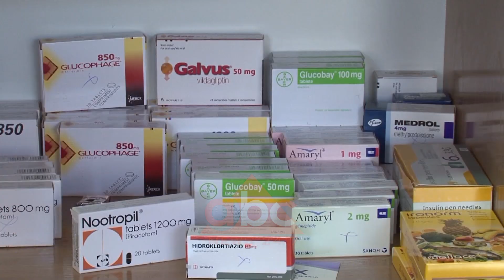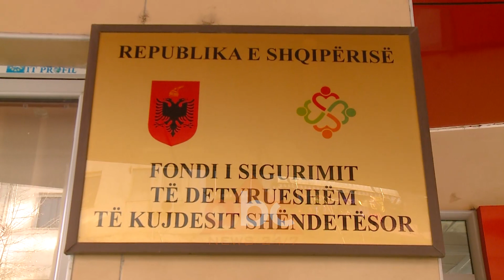FSDKSH: Zgjidhet ngerci per barnat e rimbursueshme | ABC News Albania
Brenda javës farmacitë do të likujdohen për pagesat e prapambetura të barnave të rimbursueshme. Premtimi është bërë sot nga Fondi i Sigurimit të detyrueshëm të Kujdesit Shëndetësor, pas një takimi me përfaqesues te Urdheri te Farmacisteve

Prej muajit tetor të vitit 2018 farmacite nuk ishin likujduar nga ana e Fondit  të Sigurimit të Detyrueshëm të Kujdesit Shëndetësor për rimbursimin e barnave.

Si nga ana e urdhrit të farmacistëve, po ashtu dhe nga Fondi nuk është bërë e ditur pse është krijuar kjo vonesë në likujdimin financiar të farmacive për barnat që rimbursohen nga buxheti i shtetit.

Duke marrë shkas nga ky ngërç, disa përfaqësues të farmacistëve zhvilluan një takim këtë të hënë me përfaqësues të Fondit të Sigurimit të Detyrueshëm të Kujdesit Shëndetësor, ku morën garancinë për zgjidhje të situatës.

Laurela Zani, kreu i Urdhrit të Farmacistëve për Tiranën: "Arsyeja e ardhjes sonë ishte se kur do krijohej mundësia që fondi të na lëvronte ne të gjithë sasinë e mbetur të likuiditetit, për Tetor-Nëntor-Dhjetor. Na priti nëndrejtoresha, na siguroi që nga sot do të fillojë likujdimi i të gjithë recetave të rimbursueshme që nuk janë likujduar për muajin tetor dhe nëntor".

Edhe vetë Fondi i Sigurimit të Detyrueshëm të Kujdesit Shëndetësor në një njoftim për mediat tha se brenda javës nisin pagesat e farmacive për rimbursimin e barnave.

Farmacistët deklaruan se pavarësisht ngërçit dhe vështirësive financiare, nuk ka pasur mangësi në furnizimin e kategorive të ndryshme të qytetarëve me barna te rimbursueshme

Laurela Zani, kreu i urdhrit të farmacistëve për Tiranën: “Ne e kemi vazhduar shërbiminfarmaceutik edhe në kushtë të tilla mbijetese. Asnjë farmaci nuk e ka ndërprerë shërbimin dhe ka ofruar të gjithë medikamentet e nevojshme”. /abcnews.al